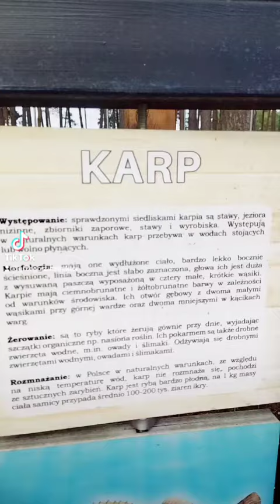Rżną Was w nauce jazdy, a Wy się jeszcze cieszycie 😁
Ściemy w nauce jazdy i nieważne kursy.